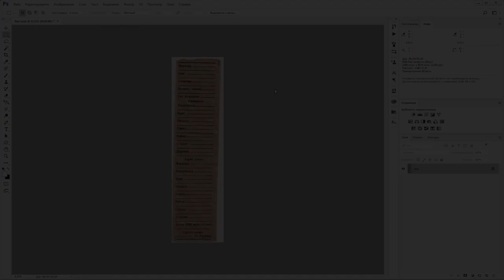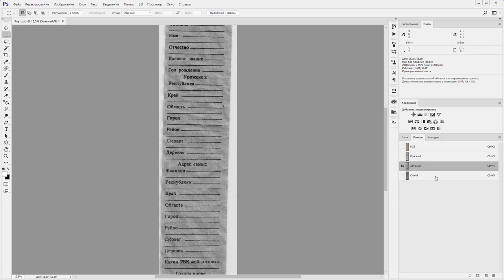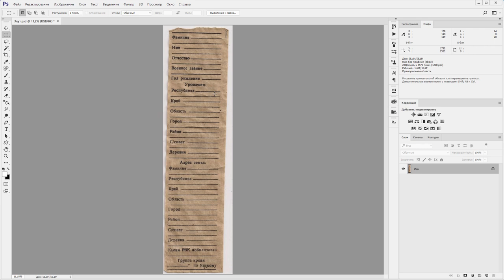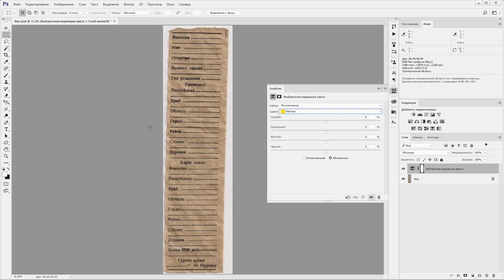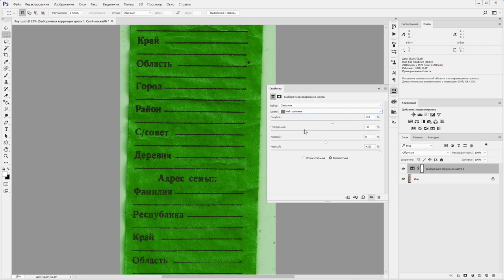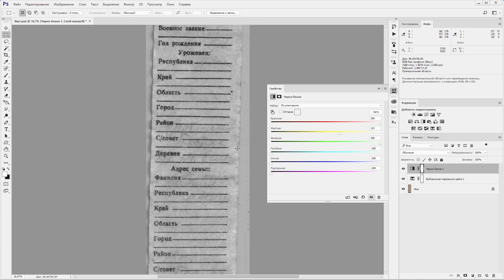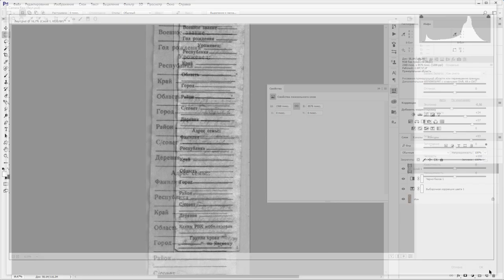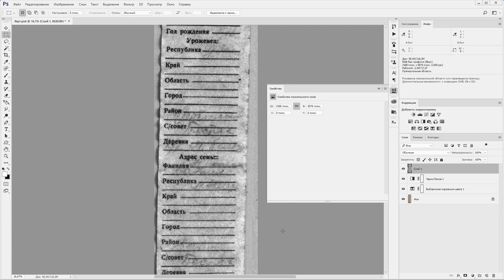Восстановление старого текста в Photoshop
В этом уроке мы будем восстанавливать текст со старого смертного медальона времен Великой Отечественной войны